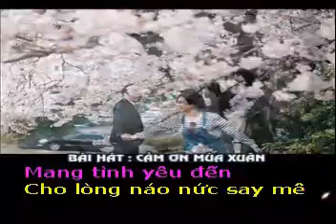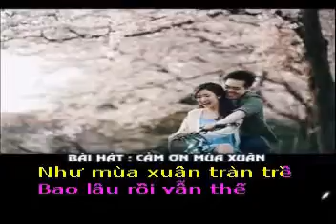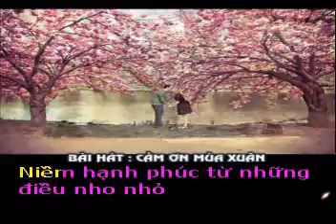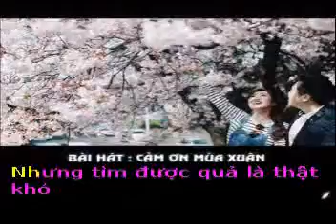CÁM ƠN MÙA XUÂN - Thơ : Cầm Đỗ - Phổ nhạc : Hải Anh Karaoke khong loi 2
CÁM ƠN MÙA XUÂN

Thơ : Cầm Đỗ
Tặng tác giả thơ Cầm Đỗ bài hát mới :

Ngày Xuân anh đến
Mang tình yêu đến
Mùa xuân mong đợi thật lâu
Ngỡ ngàng ào tới bên nhau
Trao niềm hạnh phúc

Cho lòng náo nức say mê
Tình yêu  một thời trai trẻ
Như mùa xuân tràn trề

Bao lâu rồi vẫn thế
Anh đưa em vào Mùa Xuân
Dâng nhau chén rượu tình yêu
Cho tim ấm nồng ngọn lửa
Say mùa xuân ngọt ngào

Cuộc đời đẹp tựa chiêm bao
Niềm hạnh phúc từ những điều nho nhỏ
Nhưng tìm được quả là thật khó
Cảm ơn Mùa Xuân
Anh đã đến bên em!